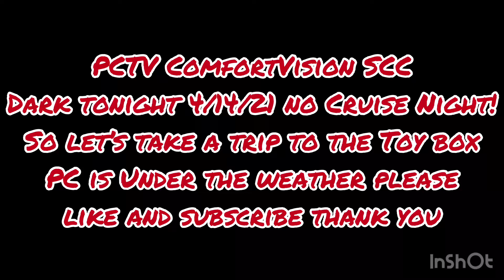PCTV SCC DARK Surf City Classics Wednesday Cruise Night 04/14/21 Out due to injury See you next week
I am out due to a back injury that has gotten progressively worse. So I took the night off and decided to give you a little featurette of my friend Mike Hollerman‘s beautiful Chevelle the wicked 70. Here is what we like to call the jewelry box with the diamond inside and for you guys to enjoy. I’ll be back later this week and next week screws night I just need to get my back straightened up.